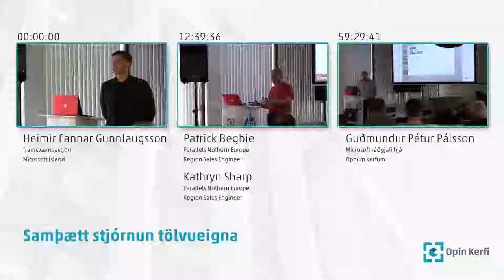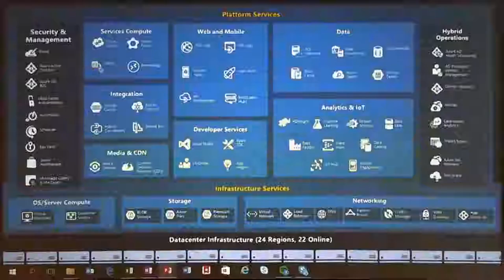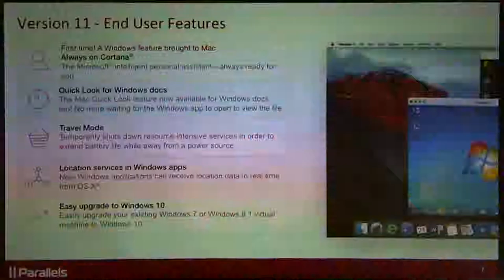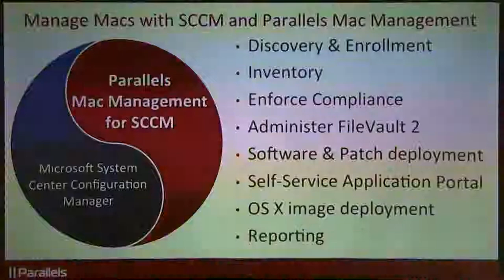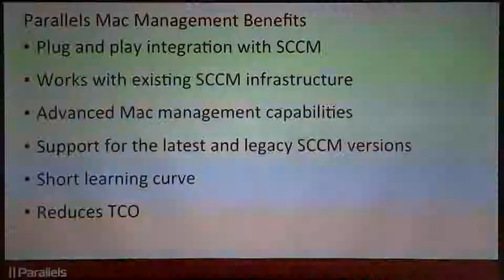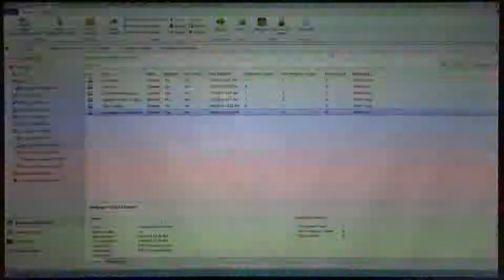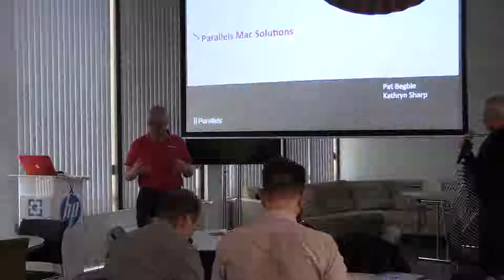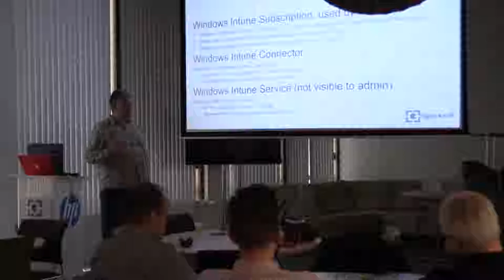Samþætt stjórnun tölvueigna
Morgunverðarfundur
Þriðjudaginn 19. apríl 2016